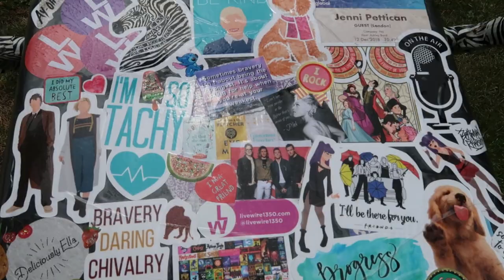My Mobility Aid Collection || Different Aids For Different Days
I've been steadily growing my mobility aid collection for the last 4 years I take you through all my different mobility aids including my wheelchair, rollator walker and walking stick collection which is mostly from neowalks. I talk about why I personally use each one and what they are helpful for as well as giving people who don't have a chronic illness of why chronically ill and disabled people might have to use different aids for different days.

I also have a weekly vlog called Chronic Illness Weekly  which is, you guessed it, a weekly vlog showing you my life with Chronic Illness. I share my experiences with Ehlers Danlos Syndrome ( EDS ), Postural Orthostatic Tachycardia Syndrome ( POTS ) and Chronic Migraine. I fight chronic pain and fatigue and many other symptoms on a daily basis but I try not to let it stop me.